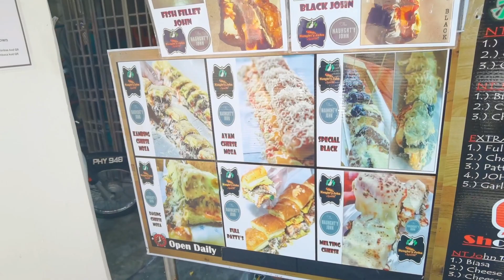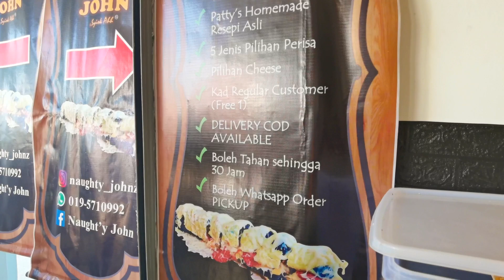Naught'y John Roti John at Georgetown Penang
Naught’y John Cafe - Georgetown
74, Lorong Ayer Itam, 10460 George Town, Pulau Pinang

1pm to 10pm
Close on Sunday